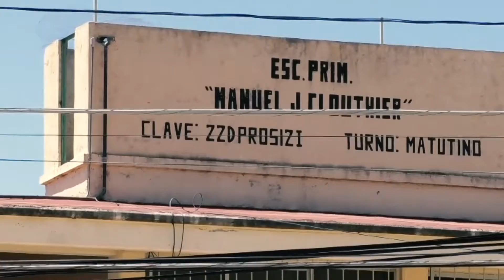Adelanta USEBEQ regreso a clases de forma presencial con aforos de estudiantes limitados